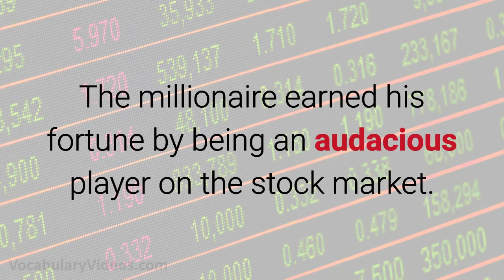🦁 Learn English Words - AUDACIOUS - Meaning, Vocabulary Lesson with Pictures and Examples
What does Audacious mean? Learn the meaning of Audacious as we define this advanced vocabulary word with a simple definition, pictures, example sentences, English pronunciation and audio.

Audacious definition (adjective) recklessly bold; daring

Audacious pronunciation: aw-dey-shuh s

Examples of Audacious in a sentence:

1. Cooper was an audacious soldier who never ran from a battle.

2. Although April is an audacious athlete, she does not participate in any dangerous sports.

3. The millionaire earned his fortune by being an audacious player on the stock market.

4. The most successful people are those who are audacious and not afraid to take risks.

5. Even though Kim is an audacious driver who rarely drives the speed limit, she has never been in a car accident.